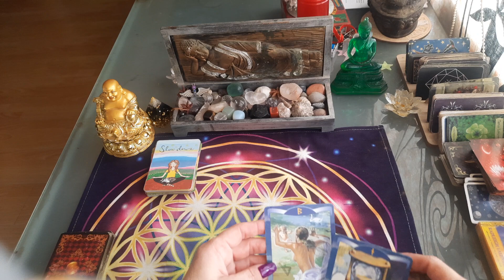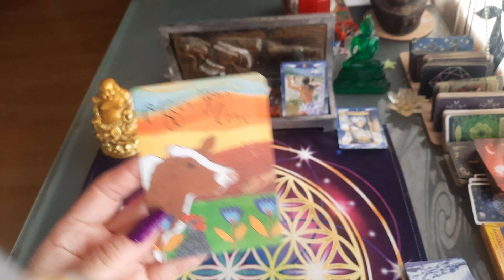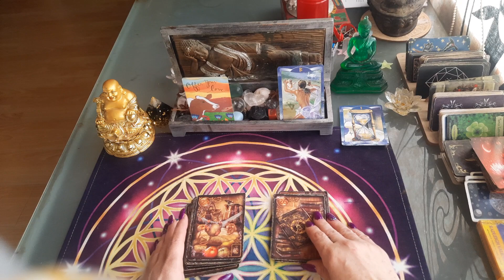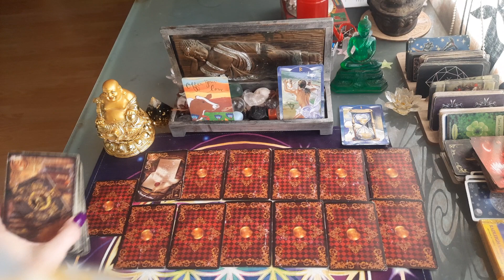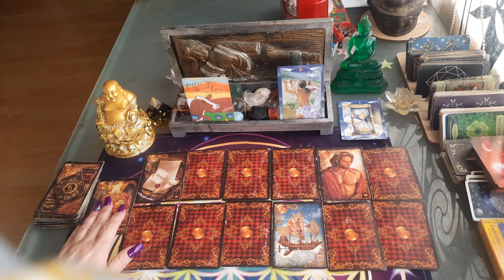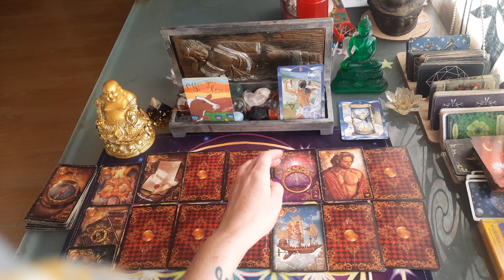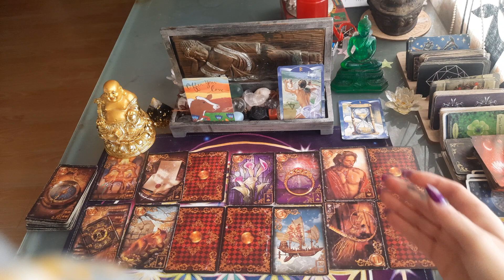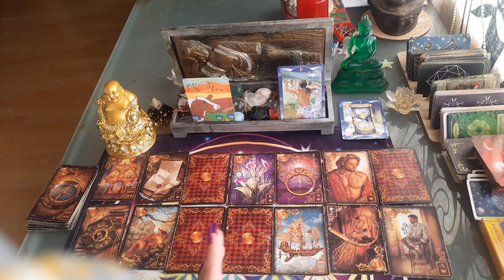LION ♌️ SEMAINE DU 1 AU 7 JANVIER 2023 🌟 on apprend des nouvelles !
semaine du 1 au 7 janvier 2023

guidance SEMAINE du 1 au 7 january 2023